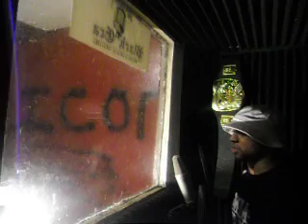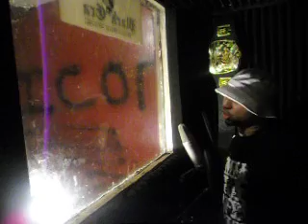ICON WATSON GOING HAM ( THE CHAMP IS HERE )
JAY Z , TUPAC , JADAKISS , FABOLOUS ALL RAPPED IN ONE